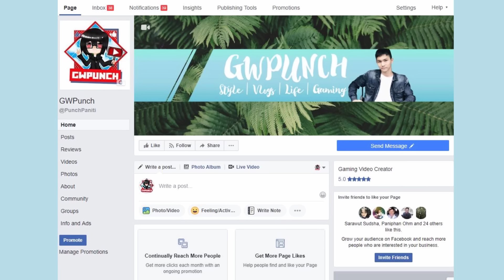การพบกันอย่างไม่คาดฝัน... | Monster Hunter: World #5